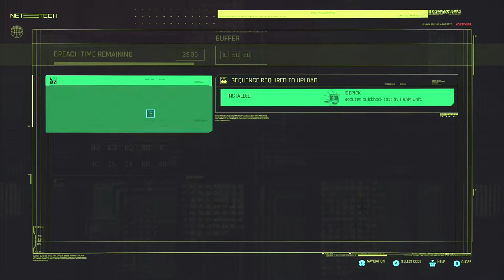Cyberpunk 2077 Series, Episode 16: BLASTING THROUGH THESE MISSIONS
I find more missions in Watson that are easily accessible, and finish them quickly for some nice perks from Regina Jones, the area's local fixer; a newer, better car to purchase, and got a sweet new gun from the enemies I looted, that looks and feels AMAZING.